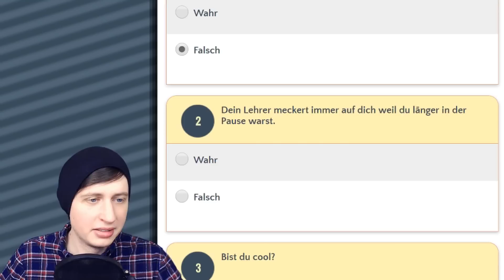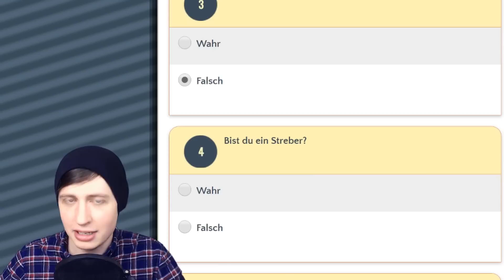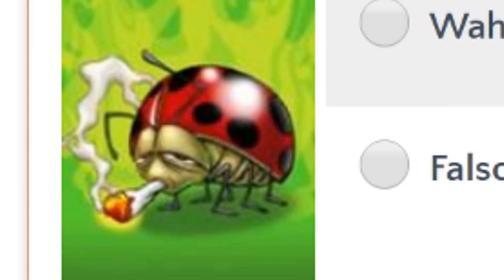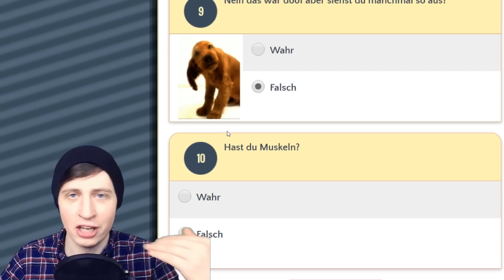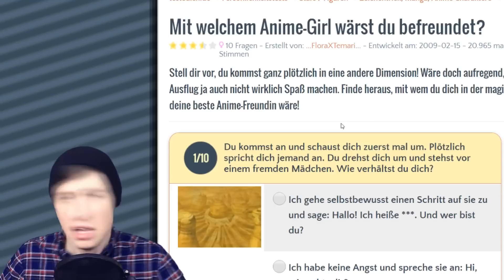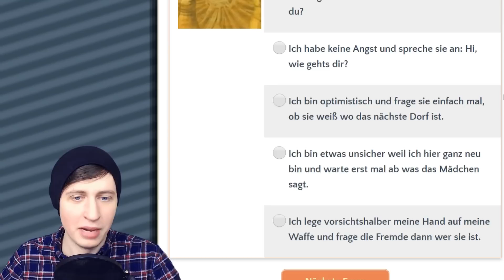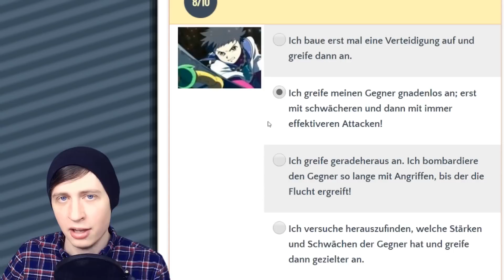Meine liebste lieblings Waifu!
Meine Waifu ist besser als Deine!
•Videos in der Endcard•
•Outro Musik von:
Unterstütze mich in dem du deine Amazon Einkäufe über diesen Link " " tätigst.

Liebe Grüße
Kegy